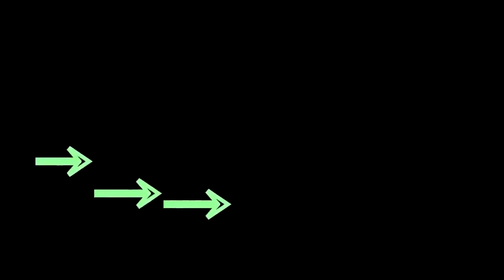Bikini Beach Day HD underwater photography spectacular deep sea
Hope you enjoy my video. I'll post best underwater photography Videos daily.

ビキニ 比基尼 비키니 bikini